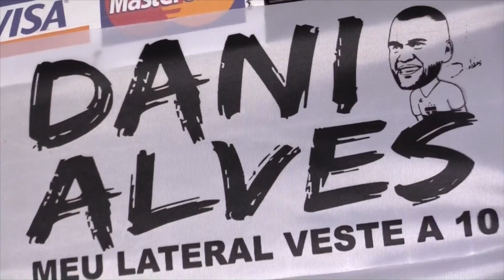La reacción de los hinchas tras la llegada de Dani Alves a Sao Paulo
Dani Alves ha llegado a Sao Paulo para terminar su carrera deportiva en el club en donde es hincha. El lateral derecho de la Selección de Brasil firmó un contrato por las próximas tres temporadas, con lo cual Dani Alves terminará así su carrera deportiva llena de título. Te presentamos la reacción de los hinchas de Sao Paulo.